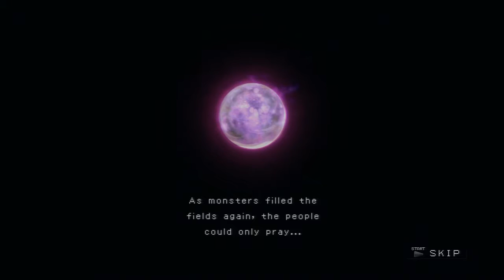3D DOT GAME HEROES | El Comienzo de Zelda